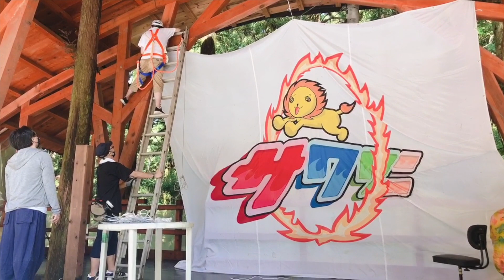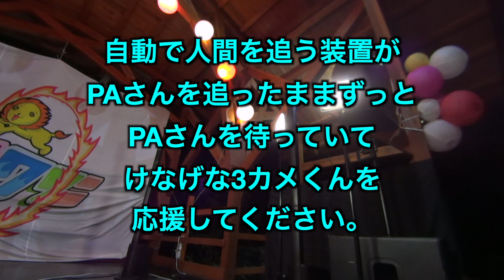サワソニ45キャンプ2020/9/5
おおばキャンプ村で行っているサワソニとはどんなものなのか？？を一挙公開！
舞台裏がとにかく楽しいサワソニキャンプです！